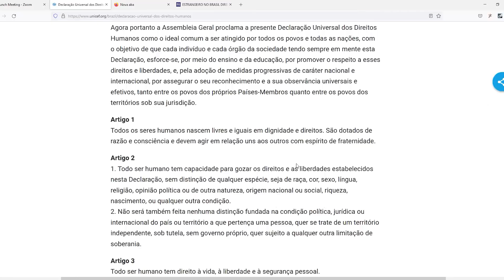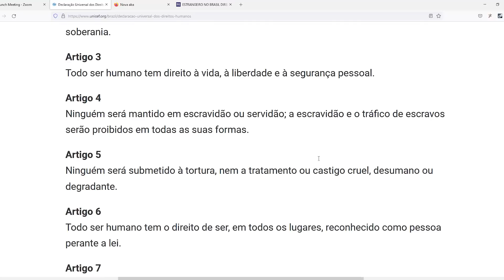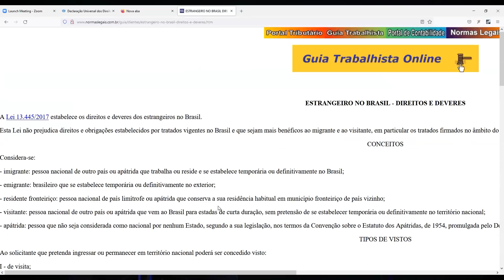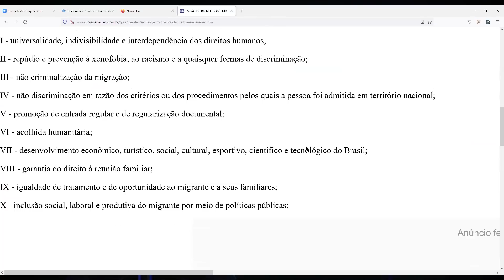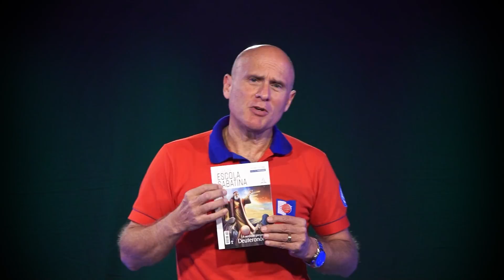Lição 5 da Escola Sabatina I Os Estrangeiros no Meio de Vocês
Como vimos na semana passada, ao ser questionado por um escriba sobre "o mais importante de todos os mandamentos", Jesus respondeu que Deus é Um, disse: "Ame o Senhor, o seu Deus, de todo o seu coração, de toda a sua alma, de todo o seu entendimento e com toda a sua força (Mc:12:30). Em seguida Jesus ainda citou o segundo principal mandamento: "Ame o seu próximo como a ti mesmo". Jesus vinculou o amor a Deus e ao próximo como os principais mandamentos. Ele não inventou algo novo para os judeus. O convite para amar a Deus de forma absoluta, o próximo e as outras pessoas como uma forma de mostrar nosso amor a Deus, foi tirado do livro de Deuteronômio. Vamos estudar um pouco mais sobre este convite?

Se você ainda não tem a lição da Escola Sabatina, adquira já a sua no

00:00 - Abertura
00:03:46 Sábado
00:04:51 Domingo
00:19:58 Segunda-feira
00:28:13 Terça-feira
00:36:57 Quarta-feira
00:49:14 Quinta-feira
01:03:43 Considerações Finais
01:11:46 Mensagem Pr. Cesar Reis